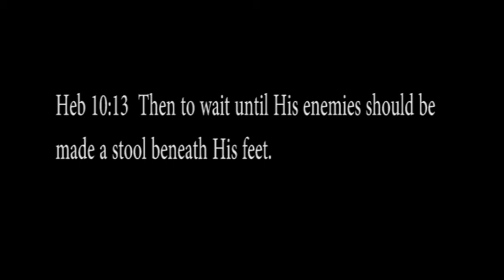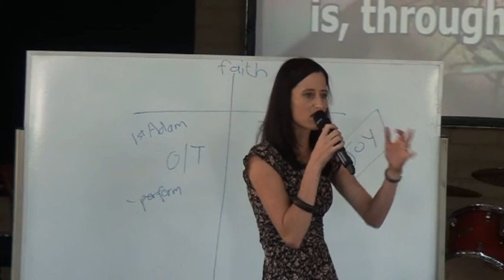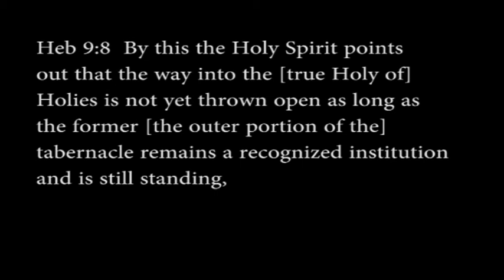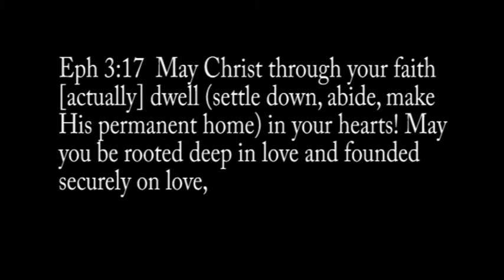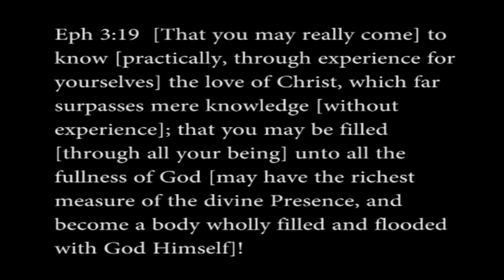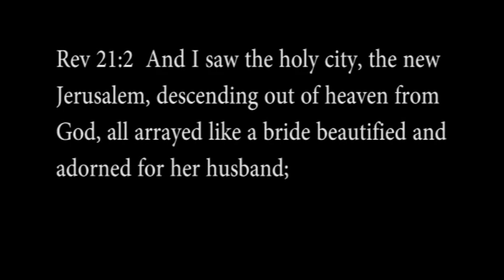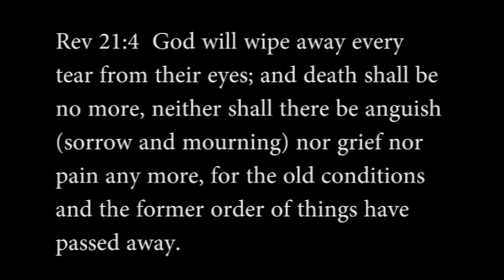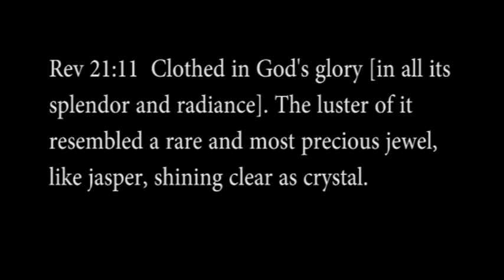Letanea Barnard - stand your enemy has been defeated 1 Part 2